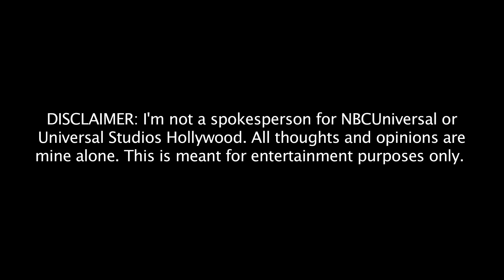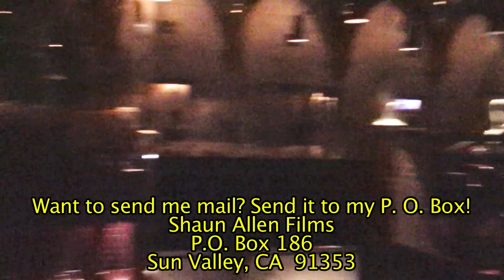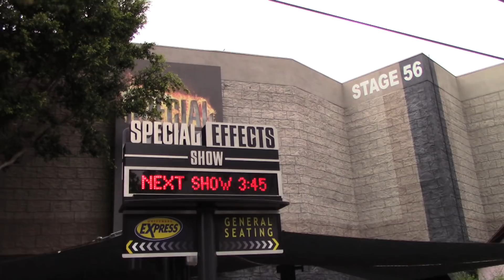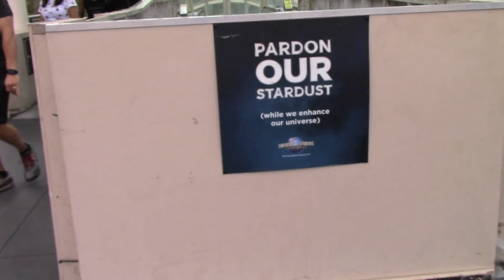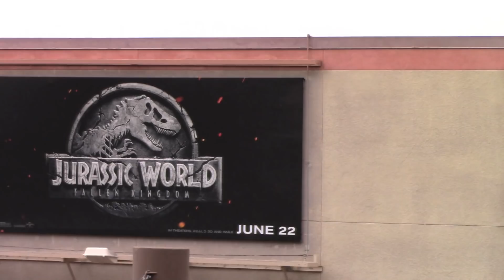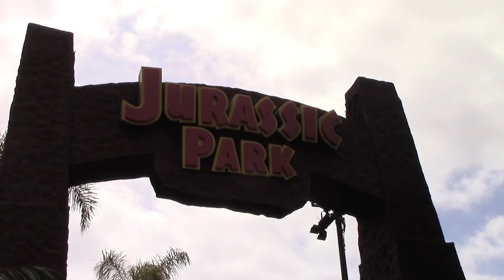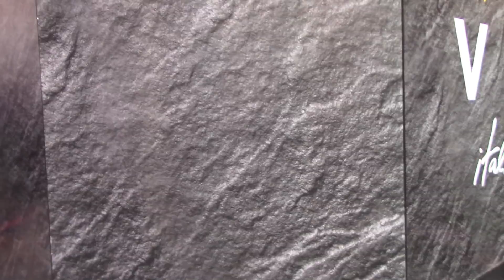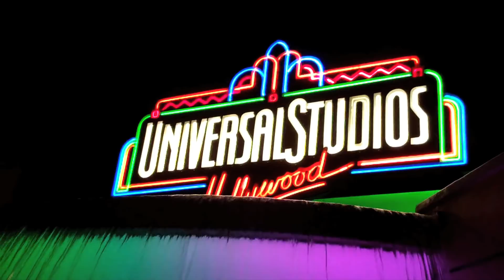Universal Studios Hollywood construction/tips update (6/16/18)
This is a construction/tips update from Universal Studios Hollywood. The video was recorded on June 16, 2018. Included in this video are a few tips and tricks for the park and Citywalk.